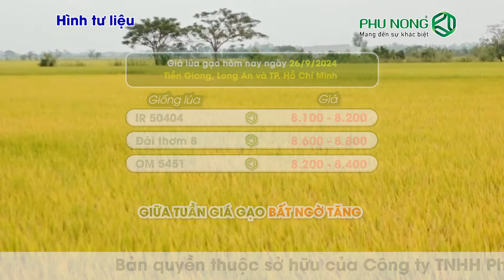Giá lúa gạo hôm nay 26/9/2024 | GIỮA TUẦN GIÁ GẠO BẤT NGỜ TĂNG | Phú Nông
Phú Nông | Giá lúa - gạo ngày 26/9/2024

Thưa bà con, giá lúa gạo hôm nay ngày 26/9 tại thị trường trong nước điều chỉnh tăng với một số loại  gạo  .

Thời tiết Cần Thơ 2 hôm nay có nắng trở lại, một số thương lái hỏi dò giá nhiều hơn tại các đồng huyện Vĩnh Thạnh so với các ngày trước. Các huyện còn lại như Cờ Đỏ, Thới Lai, Ô Môn lúa đã cọc chờ cắt và sẽ cắt vào đầu tháng 10. Theo đó, cập nhật giá lúa tại một số huyện của tỉnh An Giang, Vĩnh Long ít biến động.

Đây là giá lúa - gạo tham khảo được từ nguồn trang điện tử báo Công Thương và trang Hiệp hội Lương thực Việt Nam (VFA). Bà con cũng lưu ý hiện giá lúa tươi liên tục biến động nên sẽ có sự chênh lệnh về giá ít nhiều giữa các địa phương và chủng loại lúa.
Bà con hãy để lại bình luận phía bên dưới về giá lúa tại nơi ở của mình để mọi người cùng tham khảo nhé!

Mời bà con đón xem:
Thông tin thị trường lúa - gạo vào lúc 06h00 thứ Ba và thứ Bảy hàng tuần
Cảnh báo dịch hại vào lúc 06h00 Chủ Nhật hàng tuần
Ngoài ra, bà con có thể xem thêm các tin nhanh xoay quanh chủ đề nông nghiệp vào lúc 16h00 mỗi ngày tại

Xin cảm ơn quý bà con đã xem và ủng kênh. Chúc quý bà con xem video vui vẻ.